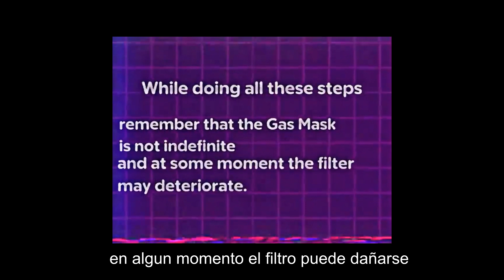All VHS Poppy Playtime Chapter 3 Spoilers 😱